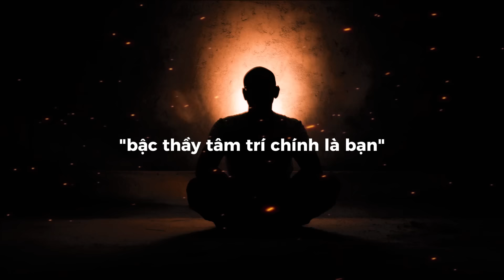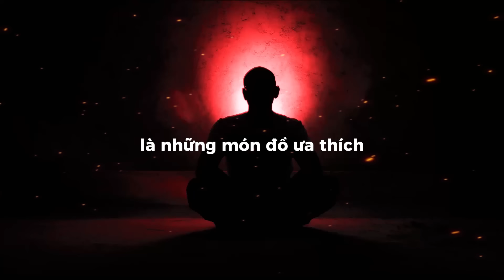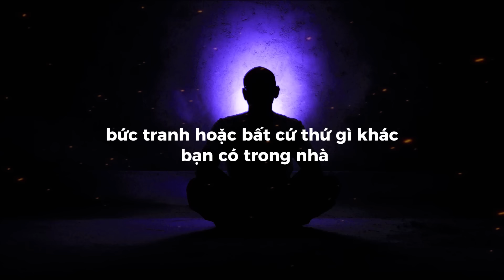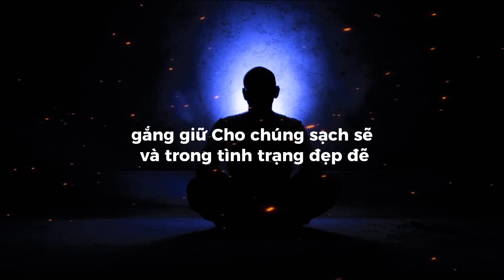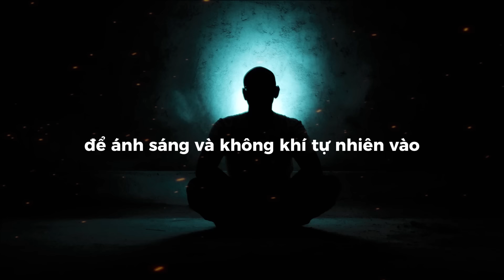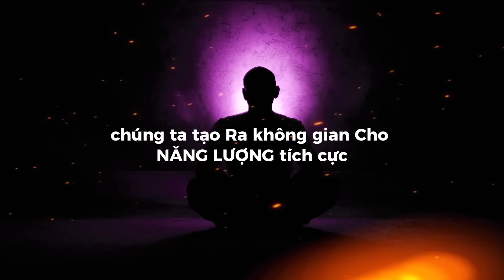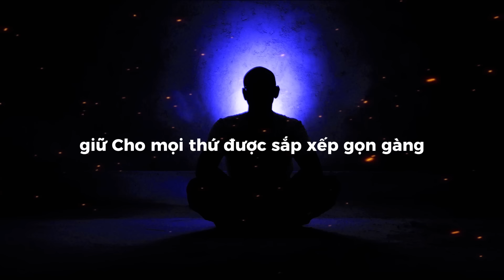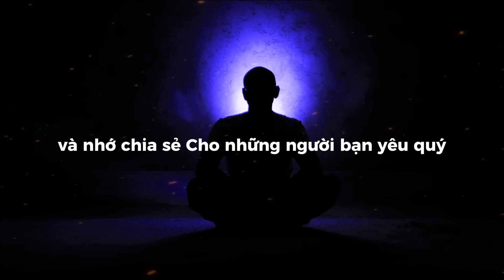Luật Hấp Dẫn | 5 Thứ Bạn Cần Loại Bỏ Ngay Trong Nhà Của Mình | Conny Méndez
Hôm nay, chúng ta sẽ bắt đầu một hành trình thú vị vào thế giới của năng lượng và tâm linh. Bạn có bao giờ tự hỏi tại sao cuộc sống của bạn chưa đạt được những mục tiêu và thành tựu mà bạn mong muốn? Liệu có thể rằng có những yếu tố ẩn đằng sau, ẩn chứa trong ngôi nhà của bạn, đang ảnh hưởng đến sự thăng tiến và thịnh vượng của bạn?

Hôm nay, chúng ta sẽ cùng nhau khám phá năm điều mà bạn nên loại bỏ ngay tức thì khỏi ngôi nhà của mình. Những điều này không chỉ đơn giản là những vật phẩm vật chất, mà chúng mang theo năng lượng và tác động trực tiếp đến cuộc sống của bạn. Để hiểu rõ hơn về tại sao chúng cản trở sự thăng tiến của bạn và làm cách nào để loại bỏ chúng, hãy cùng tôi đi sâu vào từng chi tiết, từng câu chuyện thú vị.

Đừng bỏ lỡ phần này, vì chúng ta sẽ khám phá những bí mật đằng sau năng lượng trong ngôi nhà và cách nó tương tác với năng lượng của bạn. Hãy cùng tôi bắt đầu cuộc hành trình này và trải nghiệm những thay đổi tích cực trong cuộc sống của bạn khi bạn loại bỏ những điều không cần thiết và mở cửa cho sự thịnh vượng và phép màu.